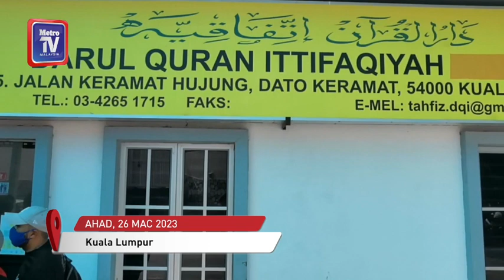Kerajaan perlu terus jaga kebajikan pelajar tahfiz - Ismail Sabri